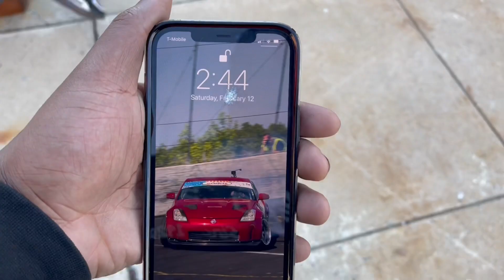DRIFTING GONE WRONG 😱 BUS VS LS 350Z. M4 FINALLY GETS TEST DRIFTS IN MEXICO